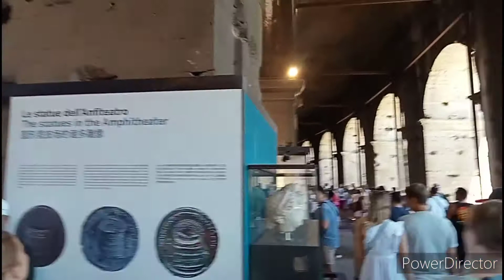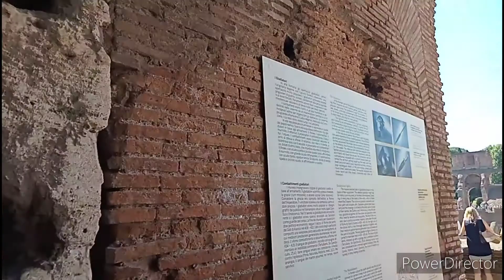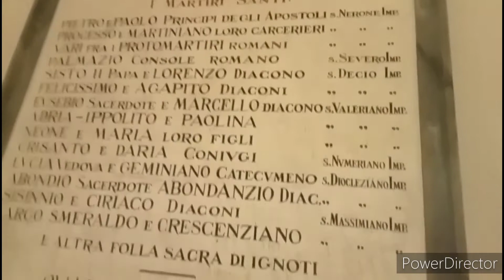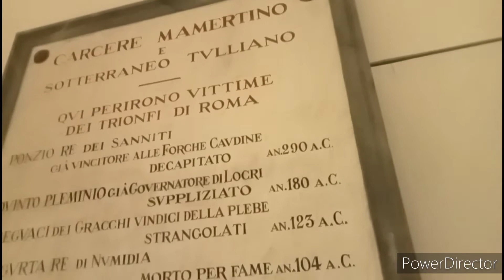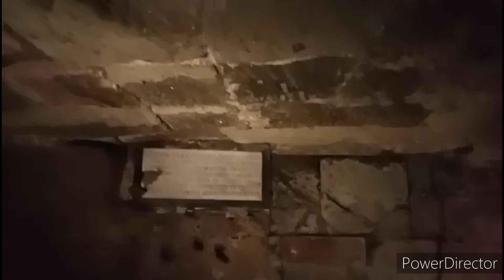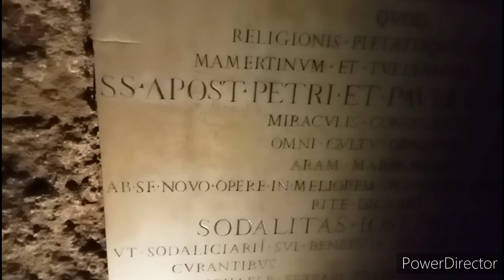Conheça o COLISEU por dentro. PRISÃO Pedro e Paulo.